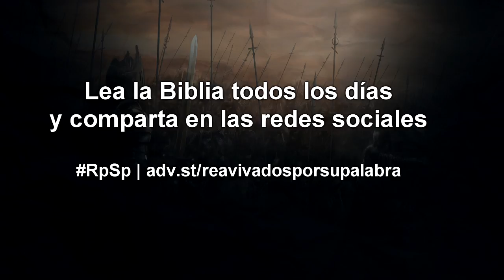1 CRÓNICAS 10 Resumen Pr. Adolfo Suarez | Reavivados Por Su Palabra